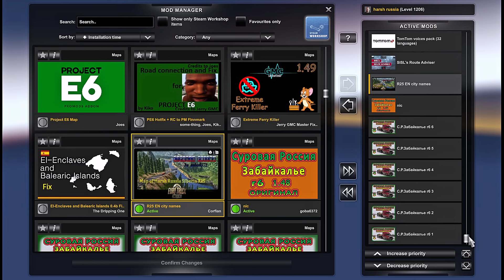ETS2 1.49 Harsh Russia Transbaikalia Map R6. Massive 1:1 Standalone map. And complete load order 👍😊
Harsh Russia Transbaikalia Map

Don't forget to switch the module to srrus.mbd!!!

This map has been updated for v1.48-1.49 (some things have been removed, some things have been added)
No need to disable any of  the Map DLC's

Kamaz 54901 has changed the sounds to high-quality ones from zeemod and lighting.

Screenshot of the installation in the archive.

Credits:

goba6372